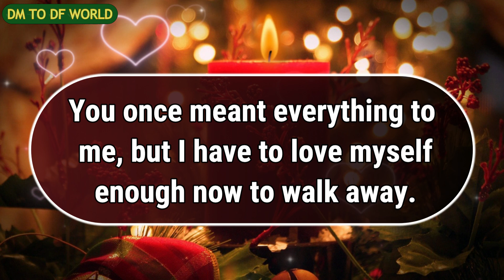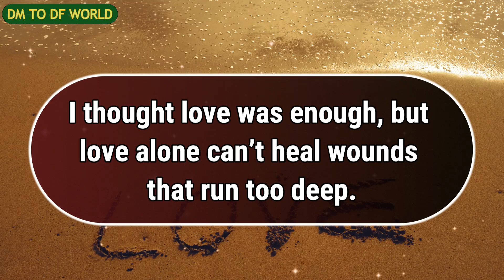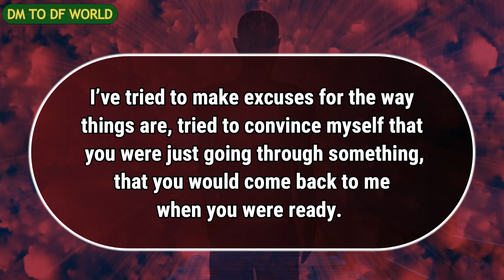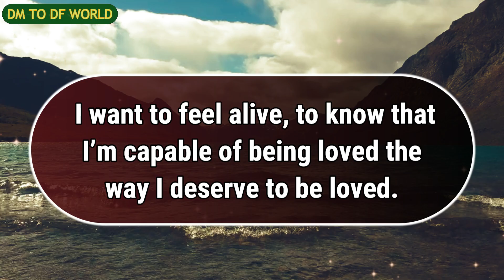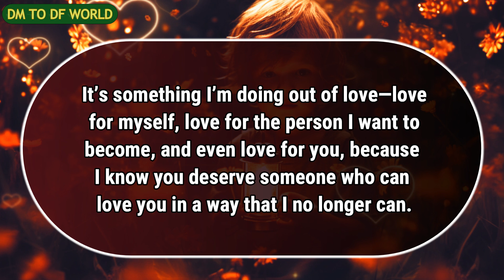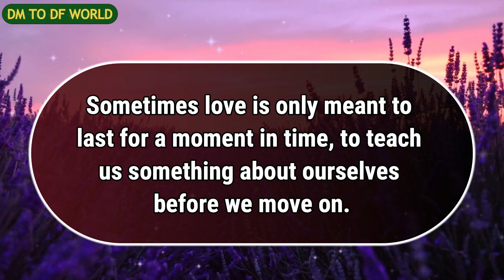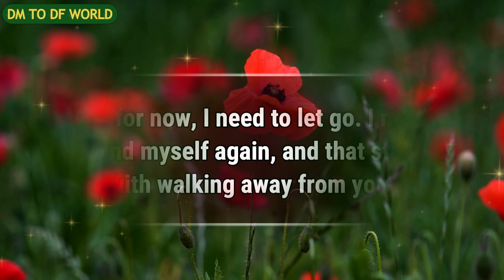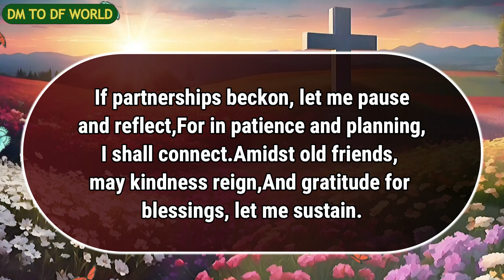At last he revealed the truth that you're a...🦋dm to df🦋| finance reading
At last he revealed the truth that you're a...🦋dm to df🦋| finance reading | |df to dm

divine feminine,
twin flame,